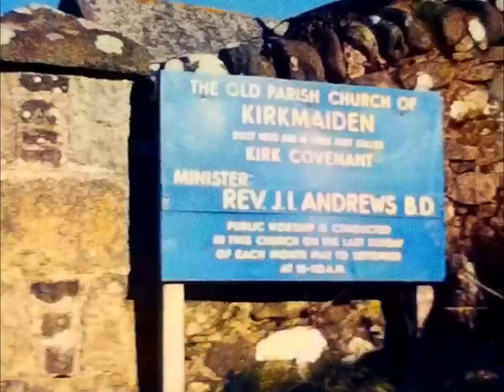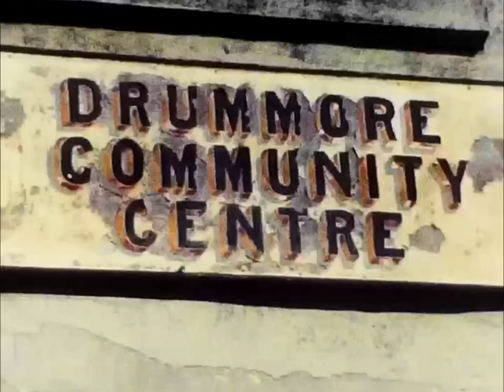Drummore 1978 Ian McGuffie Super 8 cine film - NO AUDIO TRACK!